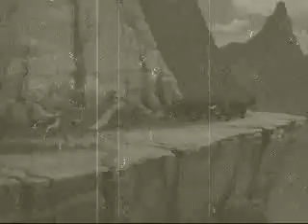amimash:The Love Letter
animash